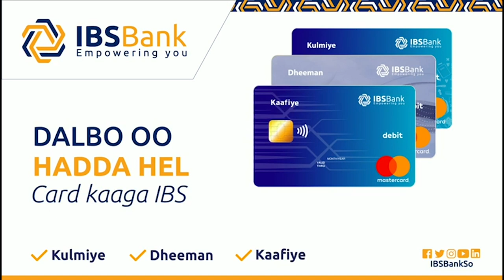Daawo Barnaamijka Garnaqsi:- Waxaa Marti ku ah Xil-Faarax Sheekh Cabduqaadir Sheekooyin Xiiso badan